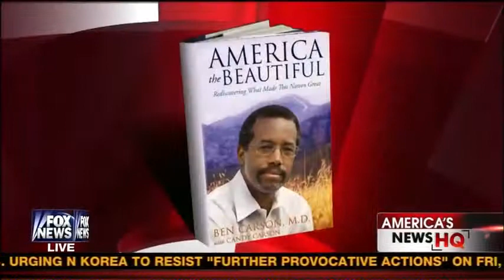Dr Benjamin Carson Offers Prescription to Improving Our Country Fox News 3 9 13